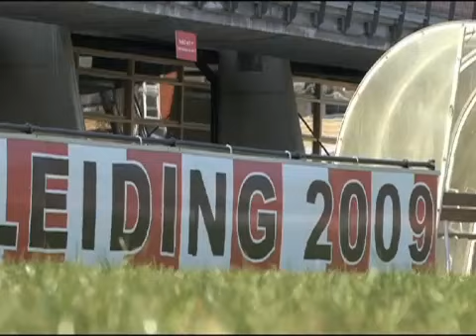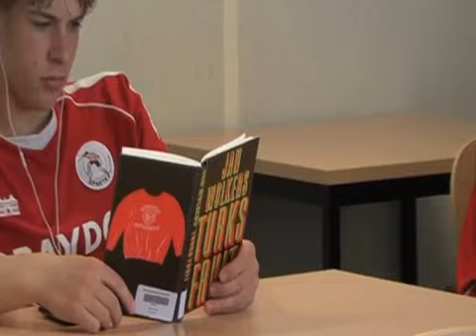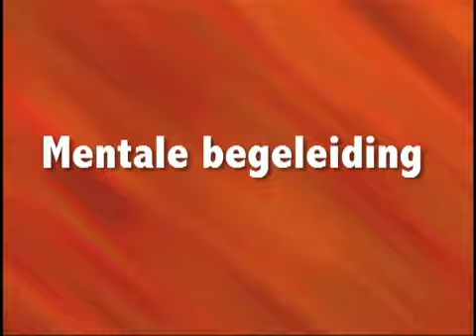Jeugdopleiding film _CD.mp4